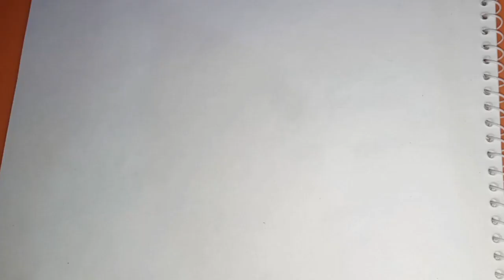Pikachu Drawing | Cartoon Character Drawing | Art by Kinza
drawing ideas
drawing for kids
drawing pictures
drawing easy
drawing ideas easy
drawing ideas
drawing anime easy
drawing drawing
drawing anime
drawing easy anime
drawing for beginners
drawing easy flower
drawing for beginners easy
drawing anime characters
drawing anime eyes
drawing ideas for beginners
drawing pictures for kids
sketch
sketch art
pencil sketch
sketch of cartoon
sketch youtube
flower sketch
sketch app
sketchbook
colour drawing
pencil colour drawing
watercolor drawing
fish colour drawing
poster colour drawing
cat colour drawing
pencil colour drawing easy
oil pastel colour drawing
peacock colour drawing
butterfly colour drawing
pastel colour drawing
colour drawing art
colour drawing anime
colour drawing app
colour drawing artists
colour drawing
colour drawing app download
colour drawing art pencil
colour draw a fish
colour aeroplane drawing
colour and drawing
khumar 46
khumar drama 47
drawing ideas
drawing videos